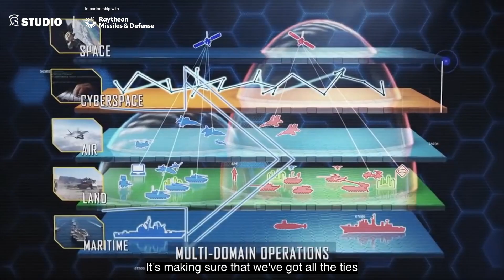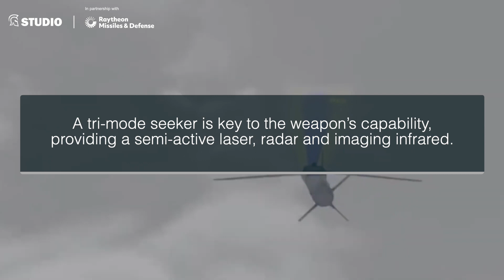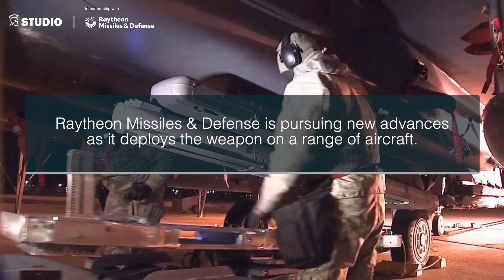Fielding of the StormBreaker precision weapon continues apace (Studio)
StormBreaker is an advanced air-to-ground, precision smart weapon, which provides users with an all-weather capability from standoff ranges, with the ability to see through obscurants like fog, sand and dust.

Currently fielded on the F-15E, the weapon is now set for integration on the F/A-18 and the F-35.

Alison Howlett, senior programme director for the StormBreaker precision weapon at Raytheon Missiles & Defense, provides an update on the capabilities and fielding of the munition.